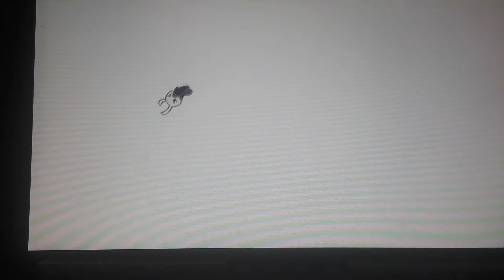The Painful Ordeal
Zote is love, Zote is life.